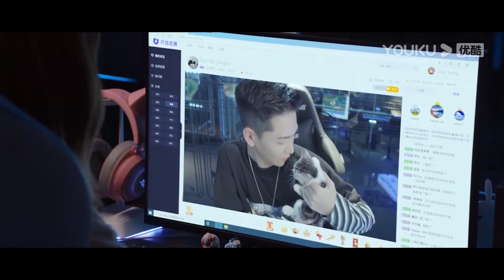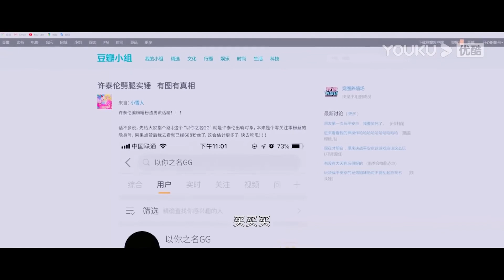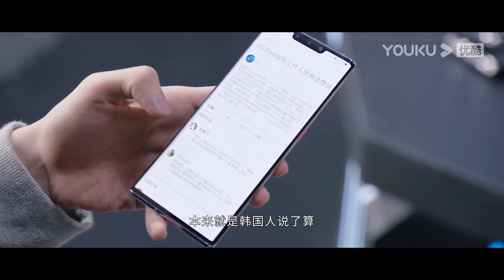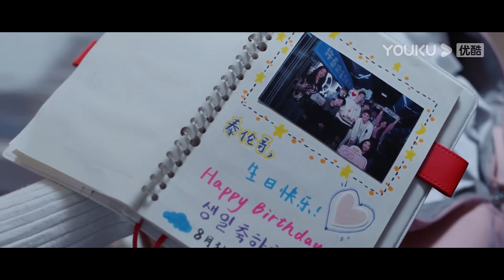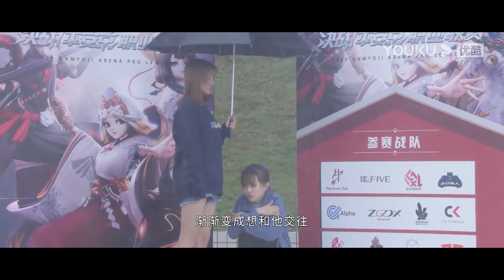速看ep20|灰姑娘看著敵方隊長的直播義憤填膺，霸總在一旁看的吃醋關掉了灰姑娘的電腦【你微笑時很美速看20 5Falling Into Your Smile】